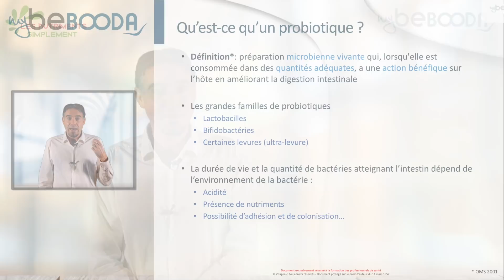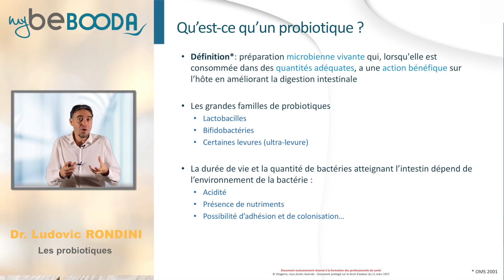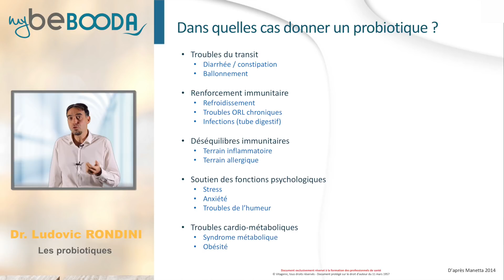Tout savoir sur les probiotiques ! Dr. Ludovic RONDINI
Le Dr. Ludovic RONDINI est titulaire d’un doctorat en Nutrition et d’une maîtrise en Biochimie et d’un MBA spécialisé dans les métiers de la santé.

Enseignant à la Faculté Libre de Médecines Naturelles et d’Ethnomédecine, Ludovic Rondini est titulaire d’un doctorat en Nutrition, d’une maîtrise en Biochimie et d’un MBA spécialisé dans les métiers de la santé.

Spécialiste des antioxydants, il a fait son doctorat au sein d’AgroParisTech afin de mieux comprendre l’intérêt et le mode d’action de ces composés sur l’organisme.

Depuis 2003, il a occupé des postes de Directeur Recherche et Développement et de Directeur Scientifique dans plusieurs laboratoires internationaux.

Auteur de plusieurs publications scientifiques dans des revues internationales à comité de relecture, il intervient régulièrement pour former et informer les professionnels de santé sur les nouvelles avancées dans le domaine de la nutrition, de la micronutrition et de la phytothérapie.